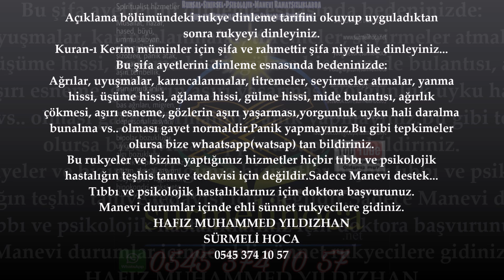Alkolü Bırakmak İçin Dua, Sigarayı Bıraktıran Rukye Ayetleri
81.RUKYE AYETLERİ: Alkolü Bırakmak İçin Dua, alkolu bıraktırmak için okunacak dua, içkiyi bırakmak için dua, alkolden soğutmak, içkiden soğutmak, sigaradan soğutmak, sigarayı bıraktıran dua, Sigarayı Bıraktıran Rukye Ayetleri Kuranı Kerim deki cinleri yakan azap veren en etkili rukye ayetler dendir. Cinler, büyüler, nazar, hased, kısmet kapalılığı, rızık kapalılığı, ümmü sıbyan, aile içi huzur, eşler arası sevgi, eşler arası muhabbet gibi bir çok manevi sıkıntılar da bu ayetler okunur ve dinlenir. Evdeki huzur un, evdeki pozitif enerji nin artması için sürekli evinizde rukye ayetleri kuranı kerim dualar zikirler çalması gerekir. Manevi sıkıntılar (büyü, nazar, cin musallatı, haset vs.) konularında korunma ve kurtulma yolları için sayfamızı sohbetler imizi takip ediniz.

Aziz Kardeşlerim